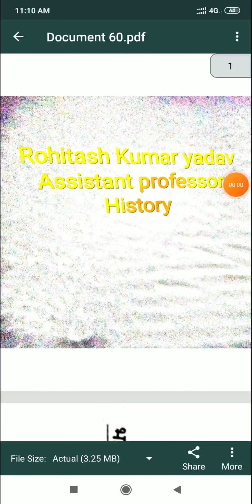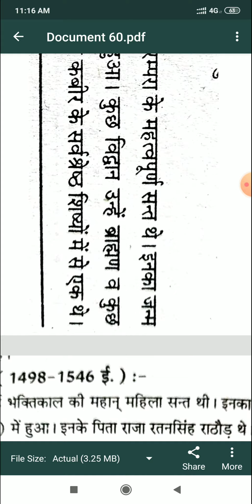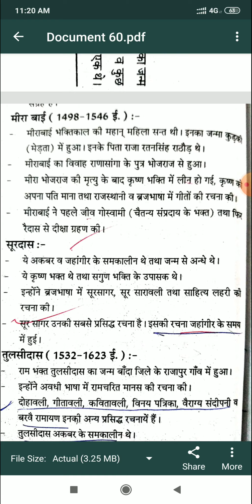भक्ति आंदोलन भाग 1